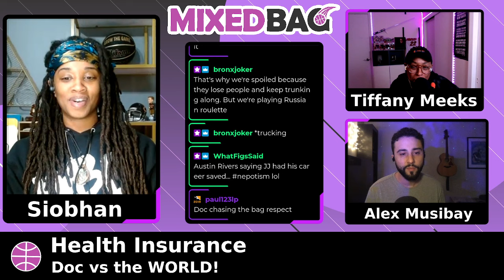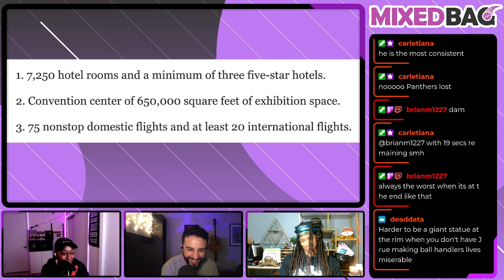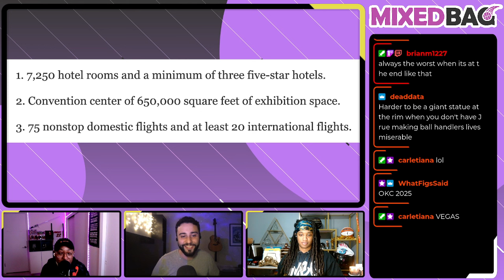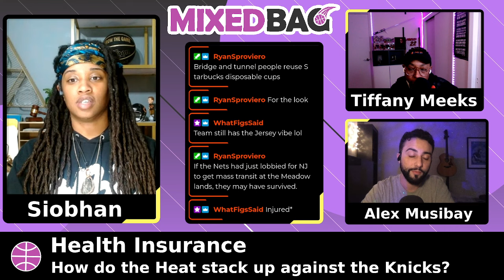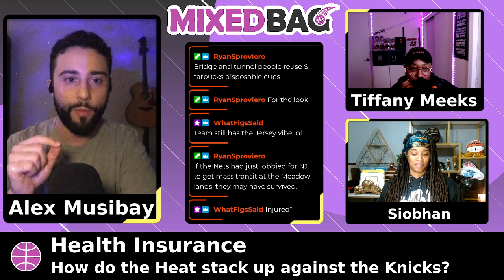Mixed Bag - Health Insurance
Tiffany Meeks is joined by Alex Musibay and Siobhan Beslow for another episode of Mixed Bag

- Can the Heat go on a run to avoid the playin?

- Is Jimmy’s cape tattered?

- Doc vs the world

- Adam Silver Hates Small Cities

- Can Tyler and Terry be the backcourt of the future?

and more!